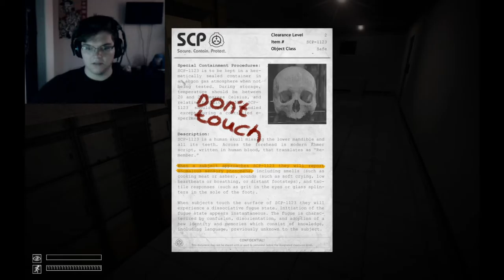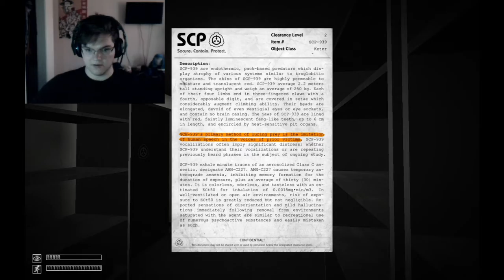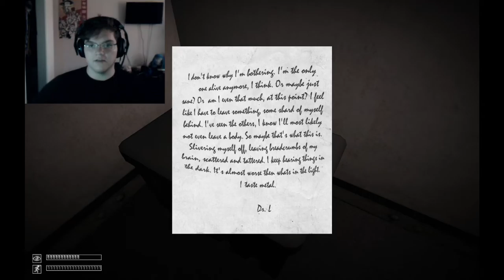SCP Containment Breach | #1 | Peanuts Are Bad For Your Neck!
Hello and welcome to the first episode in my let's play of SCP: Containment Breach! It has ben out for a while but it as all new stuff for me, and holy cow is it scary! Sorry the video is so long, it is so hard to find save points in the game, so it probably wasn't the smartest thing to chose the mode I did.